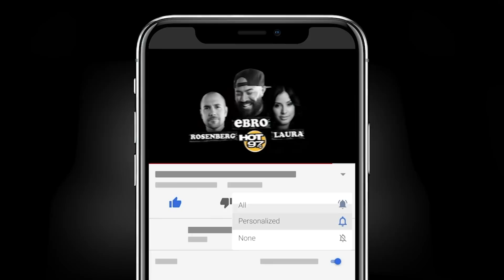Eddie Huang Opens Up On Racism Towards Asian Community, Pop Smoke, + Leaving 'Fresh Off The Boat'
Producer, director & personality Eddie Huang sat down with Ebro in the Morning for an honest conversation about racism against the Asian community following the shooting at massage parlors in Atlanta. He also discussed some of the experiences he has had himself, and its effects in the community.

He also spoke about the passing of Pop Smoke, solidarity among different races in Los Angeles, his decision to leave the show 'Fresh off the Boat,' and more.

He directs the film, 'Boogie' which is in theaters now.